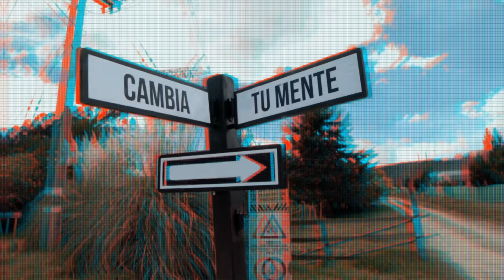NxtWave - Cambia Tu Mente | Video Oficial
Título: Cambia Tu Mente
Autor: NxtWave - Año: 2020 - Interprete: Pao Reyes, Christy Corson y Norita Zomora

¡Queremos que decidas ser feliz! Que disfrutes lo que está sucediendo en tu presente y que, como cantamos aquí: seas diferente a lo que diga la gente. Por eso hicimos este video… nos fuimos de viaje a las afueras de Bogotá y las cosas no salieron bien, pero preferimos relajarnos. Llegamos al desierto de Sabrinsky (Mosquera, Cundinamarca) y al final nos divertimos un montón. Esperamos que te guste este electrohouse, la versión remix de Cambia tu mente.

CAMBIA TU MENTE
LETRA Y MÚSICA POR:
Edier Fernando Sánchez, Edgar Steven Sánchez
María del Rocío Ardila & Nohora Andrea Zamora.

VERSO 1
No te iguales, no te compares
No te acomodes, el mundo trae sus males
Sé diferente a lo que diga la gente
Sé transformado, Dios te ha llamado.

PRE-CORO
//Lo verdadero lo justo va a llenar
Mi pensamiento con poder renovarás//

CORO
//Cambia toda tu mente
Piensa lo que es honesto
Piensa en todo lo bueno//

//Todo lo puro, todo lo bueno
Será mi pensamiento//

¿Quieres ser un waver y estar enterado de todo lo que hacemos?

Nosotros somos NxtWave, la banda de jóvenes de la iglesia El Lugar de Su Presencia, y nuestra meta es traer una nueva ola de adoración. Queremos que muchos jóvenes se apasionen más por Jesús y puedan tener una relación personal y cercana con él; es por esto que nuestra música se enmarca en géneros musicales como el EDM (Electronic Dance Music), Tropical House, Reggae Dub, Electro House, entre otros.